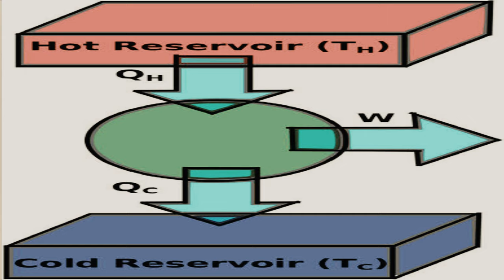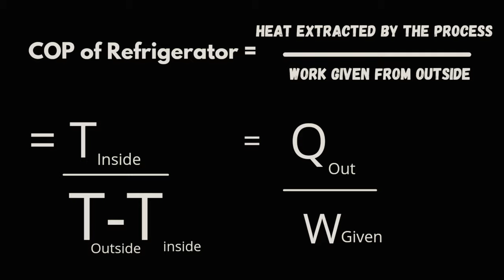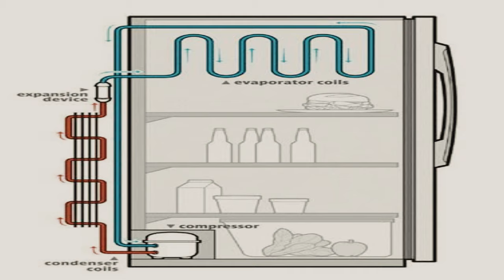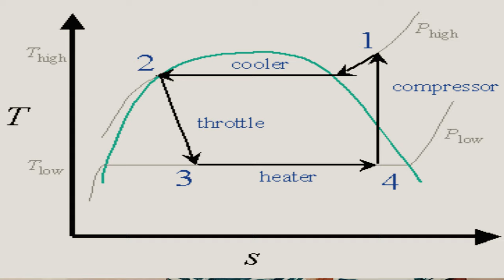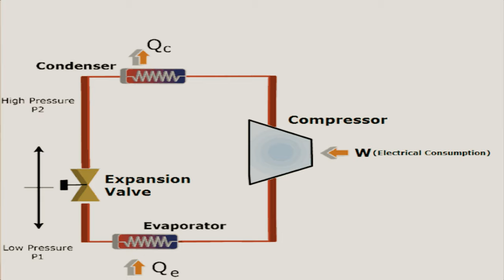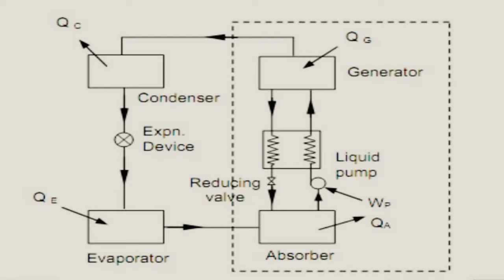How Refrigerator works | Explained in Bengali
In this video I explained how refrigerator works through Refrigeration cycle. I mainly explained Vapour compression cycle and the work its parts like Compressor , Condensor, Expansion Valve, Evaporator do.
I also explained the term Coefficient of performance or COP. Why COP is important? What greater COP means?
I also told some points on Vapour absorption cycle and when it should be used.
I took help of different diagrams to explain the change in mechanical parameters like Pressure, Temperature, Enthalpy, Entropy in different processes of Refrigeration cycles.
Our channel is a Bengali Trivia channel. Sometimes I will upload technical trivia videos like this.